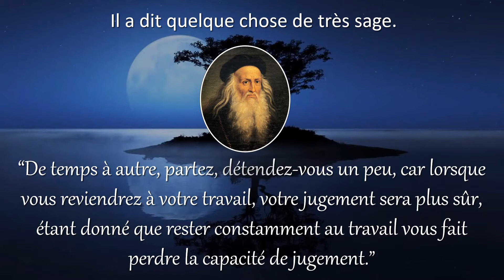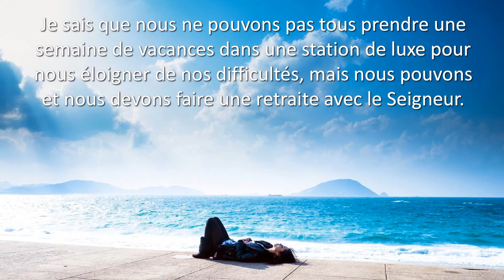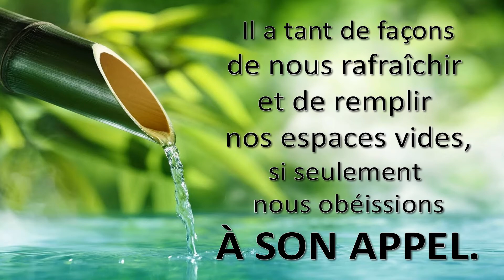Faites une pause! - Tommy's Window Français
Comme il est rare de trouver une âme assez calme pour entendre Dieu parler ! -- François Fénelon
Notre capacité à rester avec Dieu dans notre placard mesure notre capacité à rester avec Dieu en dehors du placard.

Les présentations PowerPoint de Tommy’s Window contiennent des messages d’inspiration et de sagesse qui couvrent une quantité de sujets fascinants. Agréables à voir et merveilleusement illustrés, nos diaporamas peuvent être visionnés, téléchargés et partagés librement et gratuitement. Venez visiter notre site et puisez inspiration et motivation dès aujourd’hui !